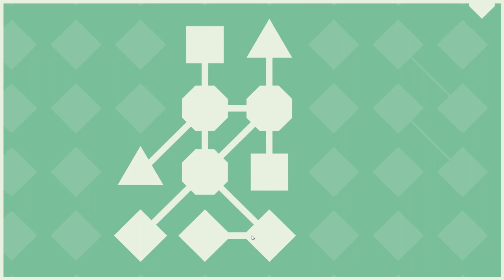LYNE - Set B - PC Walkthrough | No commentary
PC Walkthrough without commentary for the game LYNE, set B.
About the game:

Deceptively simple. Infinitely complex. LYNE is a minimalist puzzle game that will knot your brain as it calms your soul. Connect the shapes. Fill the board. Lose yourself in the interflowing paths of LYNE.